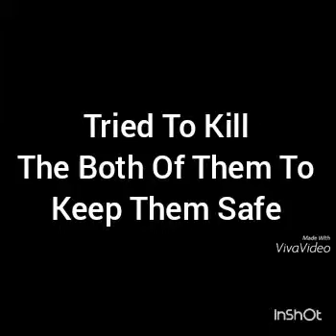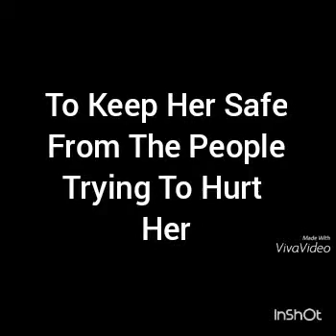Shattered Trailer wattpad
Lyla finds out she's an angel when she meets Logan. Book not by me. This book is by ally6201.